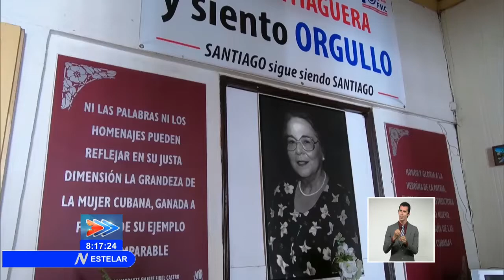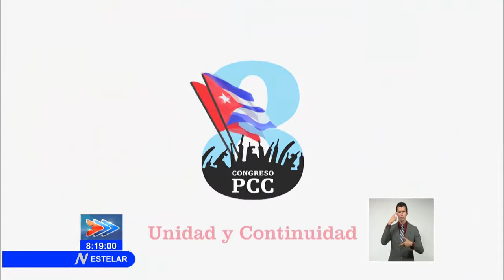Elena Castillo: Las delegadas también presentes en 8vo Congreso del PCC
Elena Castillo se desempeña como Secretaria General de la Federación de Mujeres Cubanas FMC en Santiago de Cuba. Ella fue seleccionada como delegada al 8voCongreso del Partido, lo que constituye un privilegio y compromiso como representante de las mujeres santiagueras.